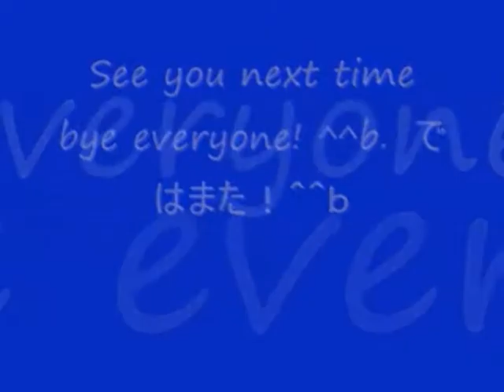No 54 Let's Play KESSEN 2 advanced level Cao Cao. 決戦 2 上級編 曹操。 MrCedar31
PS2 三国志 ゲーム 決戦 2 上級編 曹操 実況。
蜀魏決戦。
PS2 KESSEN 2 advanced level Cao Cao scenario.
Decisive battle of Shu Wei.